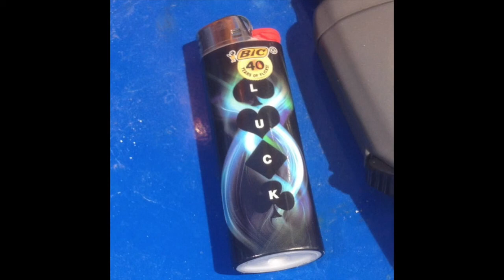The spur oF saneness(ez)- "GIraFFz"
This video is about Madnessthe-Spur- "Giraffes"

At the source of lawful replicas, denial posture aligned but at consort, the birth of rhymen, an element of some sorts. The elements to enhance the levels that dance a colliseum for those awkward moments the rivaled lions at ease to prance at odds with the ill advancements and loyal to the rebellion of heart sakes, the I do's and can'ts philosophy majors ill advised rants a conciousness depravity can't, the slanders to pants and daily words like a cosmo magazine being trenched by an army of red, elf foots writing beutiful lyrics for the ageless sunrise and marketing moon, I think I fell in love, a royal dramatic, romance guided me toward hesitancy, uncommon monolouge a will to desire fools gold, on the lonliest of roads, at home, she's still kissing toads, and the dark profanities cusing in my head are growing wilder as my heart filters these insecurites I fall short of spherical insanities, so I digress to proceed and customise my self integrity, a prosperity, of roses spelling out things like spindle, rough draft, a sinister hyienna that had bit the giraffe, *long necks go a long way round here* So I hit and trace, round the bases, shoes are laced, the alienations have synthesised, crusading through the shallow man holes, aquaducts are elevating my pen to write somethng condoning, poetically redundant, she says, your sincere, no your phony, I don't really know I just thought you were cloning, the french woman conversing their virtue toward a higher personage, *Danger!* slight of hand, a motion picture of writsts, slip knot to list, a vocation, unconcious rivalrys insist, marketing all the plastic and all the magicians tricks, the longevity of micro density as a dyer wool oh the insensitivity, road rage and passions of consistentcy, arrayed by the destiny, theres a fine line between genius and madness but both seem related I find it difficult to decipher the two, roamed through hlidays just look for peace of mind, her hour glass is full of time, Im running about, lyrics enstranged by the coffee house, land scapes, the arena of finesse a concrete era encased, the ocean floats on the outer layers of it's inhibition, a dial up service, the reconsiled incision, vision, too novice for the collection, a diary for some, correspondence, dissection, a concentration, ressurection.(C)